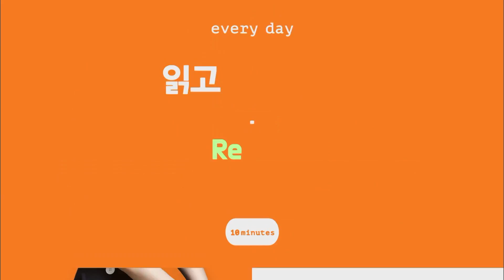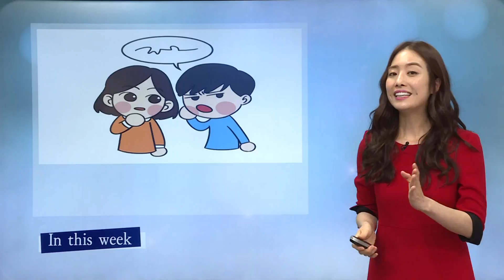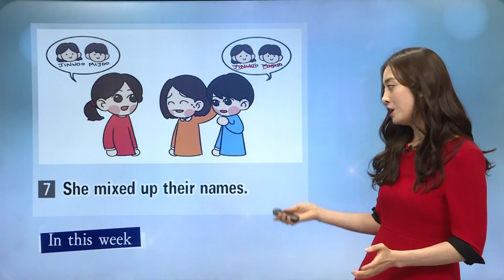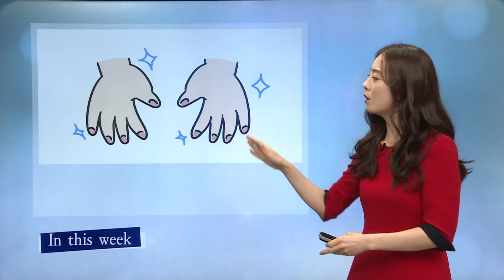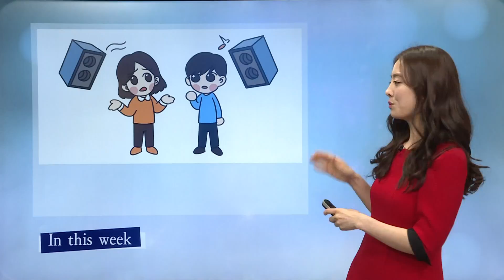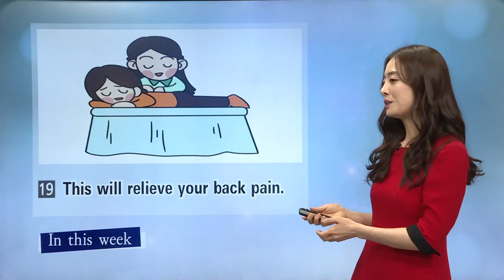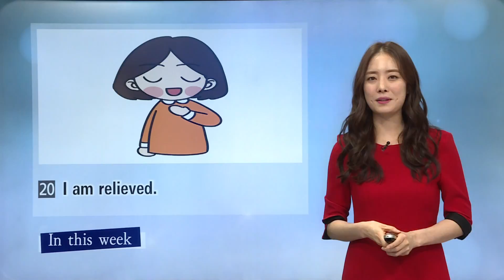매일 10분 영어 - 헤일리의 Imaging & Speaking - Unit 40. She spread jam on her bread (5)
공식 홈페이지 8. are called and from the middle of,